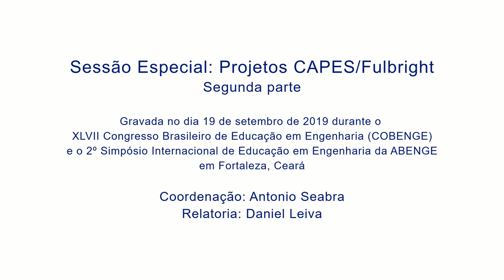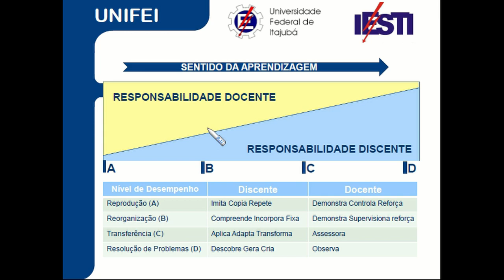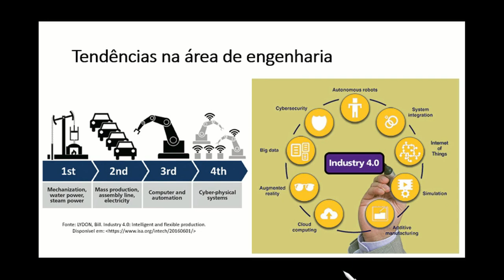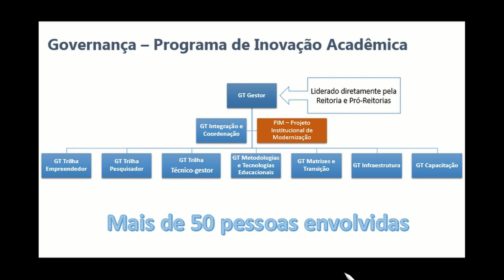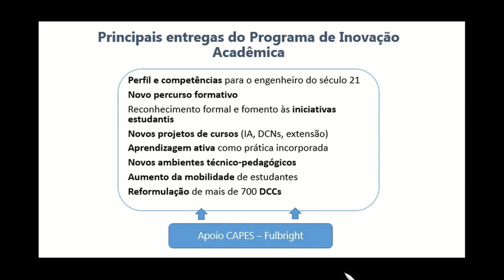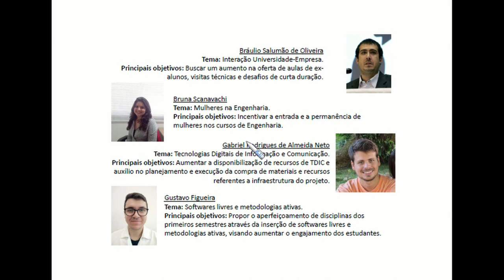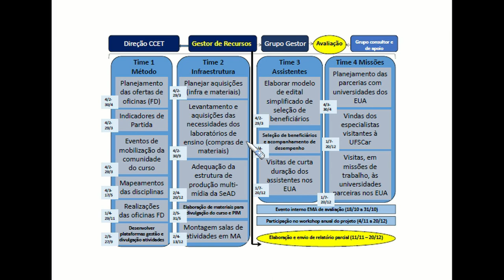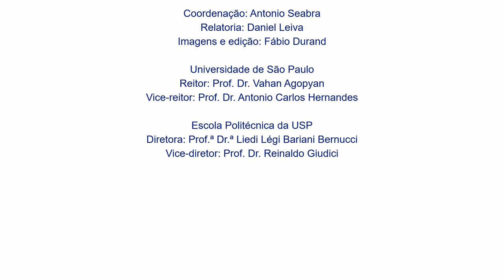Cobenge 2019 - Projetos CAPES/Fulbright (segunda parte)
Sessão Especial: Projetos CAPES/Fulbright
Gravada no dia 19 de setembro de 2019 durante o XLVII Congresso Brasileiro de Educação em Engenharia (COBENGE) e o 2º Simpósio Internacional de Educação em Engenharia da ABENGE, em Fortaleza, Ceará.